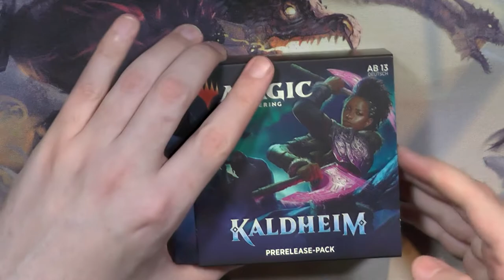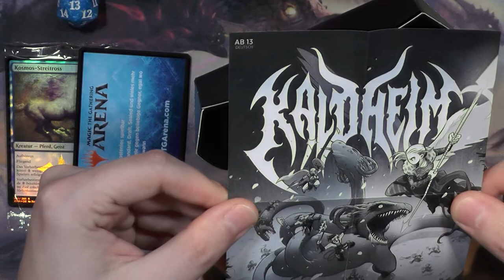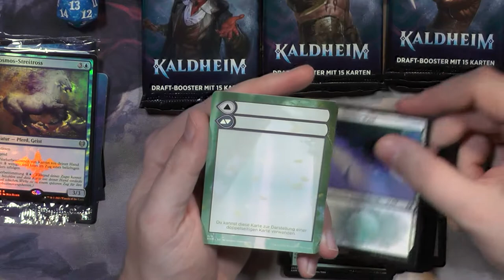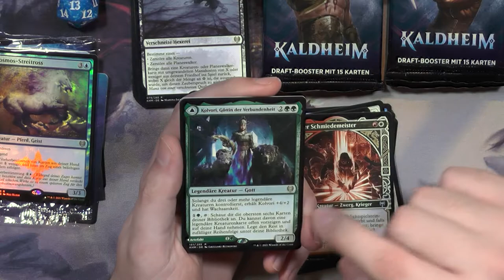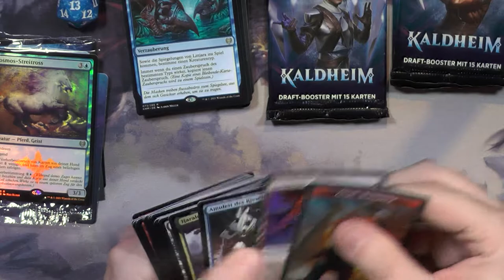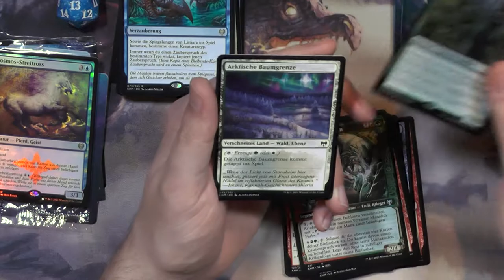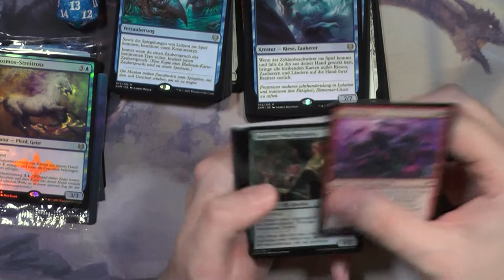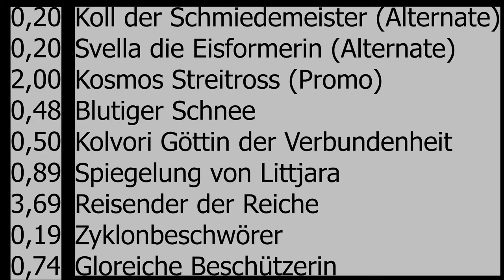Kaldheim PreReleasekit Opening (Inklussive BATTLE)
Heute ziehen wir in einem Epischen Battle gegen 3 andere Kollegen in die Schlacht!
TimZoat, Eternal Battleground, ich und Dr.UltimaAlzheimerVintageMagic (oder so), prüglen uns heute um die Ehre auf Kaldheim. Ja ich weiß es heißt Ultima Magic Vintage by Dr.Alzheimer XD
Also zumindest ich stelle mich schonmal in den Ring um zu sehen wer die wertvollsten Schätze aus seinen PreRelease Packs bekommt :D
Was/Wann/Wie/Wo die anderen drei Aufmachen weiß ich nicht.

Nur wann und wie ist noch die Frage, also schaut am besten schnell mal bei ihnen nach, NACHDEM ihr das Video geschaut habt :P